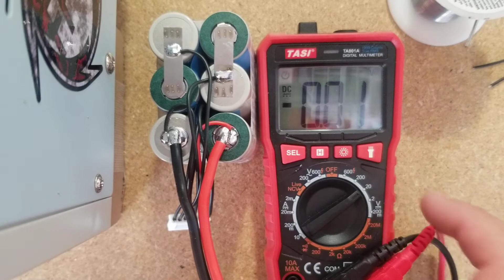DIY li-ion packs! How to solder mains and balance leads.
How to solder the main leads and the balance lead to your DIY 21700 or 18650 Li-ion packs.